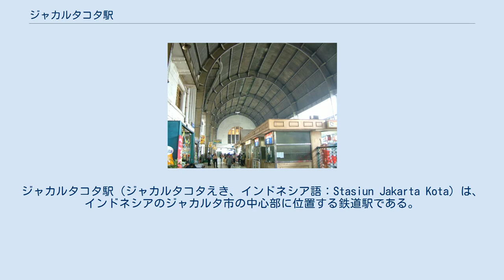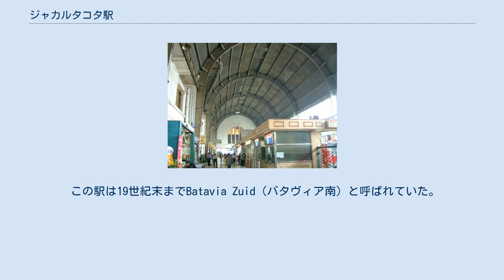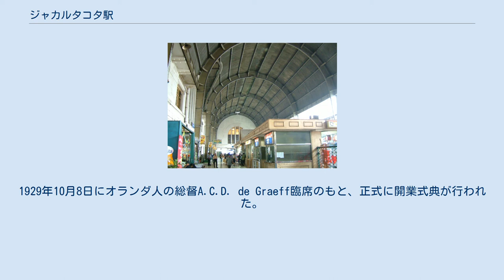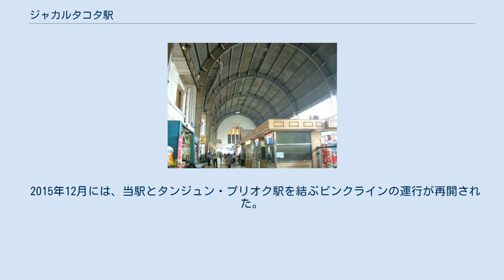ジャカルタコタ駅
ジャカルタコタ駅（ジャカルタコタえき、インドネシア語：Stasiun Jakarta Kota）は、インドネシアのジャカルタ市の中心部に位置する鉄道駅である。
当駅はジャカルタ都市圏の近郊路線網を構築するコミューターラインの最も主要なターミナルであり、利用者数も非常に多く、特に朝・晩は多くの通勤・退勤客で混雑する。
 1887年開業という長い歴史を持つ当駅は、かつてはジャワ島内各地を結ぶ長距離列車のターミナル駅としてインドネシア鉄道史とともに長らく機能していた。
しかし、1990年代後半より同駅発着の長距離列車は徐々に削減され、エグゼクティブクラス(一等車に相当)を主体とした優等列車はガンビル駅に、ビジネスクラス(二等車に相当)やエコノミークラス(三等車に相当)を主体とした低廉列車はパサール・スネン駅に、それぞれターミナル機能が移行されてきた。
2015年6月までは西ジャワ州方面を結ぶエコノミー列車や、バンドンを結ぶ一部の優等列車など、少数の長距離列車が当駅を発着していた。
2017年2月までチカンペックおよびプルワカルタへの普通列車が運行していたが、タンジュン・プリオク駅発着となった。
現在では、長距離列車のターミナルとしての機能はほぼ無くなった。
ただし、レバラン(イスラムの断食月、ラマダン明けの大型連休)などの多客期には当駅を始発・終着とした長距離臨時列車が運行されることもある。
また、ガンビル駅を始発・終着とする一般列車の一部は当駅まで回送され、当駅構内の留置線で車内清掃および整備が行われる。
 この駅は19世紀末までBatavia Zuid（バタヴィア南）と呼ばれていた。
またBataviasche Ooster Spoorweg Maatschapijの略でBEOS駅と通称されていた。
英語のEast Batavia's Train Transportation Companyに相当し、東バタヴィア鉄道輸送会社のことである。
 メインホール内部 初代駅舎は1887年に完成した。
駅はBatavia Zuid （バタヴィア南）と呼ばれていた。
これはバタヴィア北という駅が近くにあったからである。
1926年に駅を一時的に閉鎖して、駅舎を建て替える工事を行った。
駅の設計者はオランダ人建築家Frans Johan Louwrens Ghijsels（1882年9月8日生まれ）である。
駅のデザインは西洋風のものと現地風のものの折衷である。
1929年10月8日にオランダ人の総督A.C.D. de Graeff臨席のもと、正式に開業式典が行われた。
 2014年3月に一部のプラットホームの延長工事が完成、それまで日本製中古車は8連に縮めて運用されていたが、一部で10連での運用が開始された(鉄道ファン2014年6月号142-143頁『インドネシアの205系営業運転開始』より)。
2015年半ばに開始された12連運用においては、ホームの長さが不足している。
 2015年12月には、当駅とタンジュン・プリオク駅を結ぶピンクラインの運行が再開された。
 インドネシア鉄道運行の長距離列車は、全て他駅発着となった。